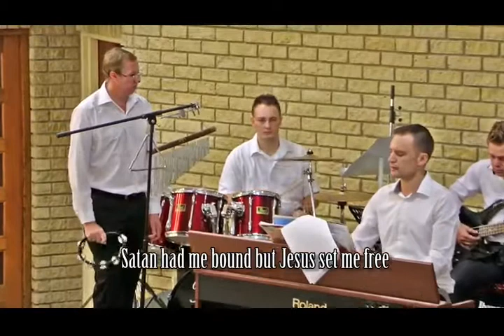Gunstelling ou Koortjies 1 Die Gemeentes van Christus Westdene OneLord co za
Koortjies 1   Die Gemeentes van Christus Westdene
van ons geliefde koortjies